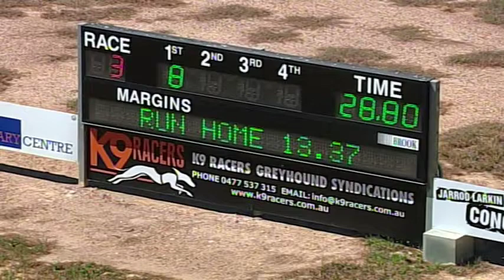BEN WED 09 JAN 19 R3